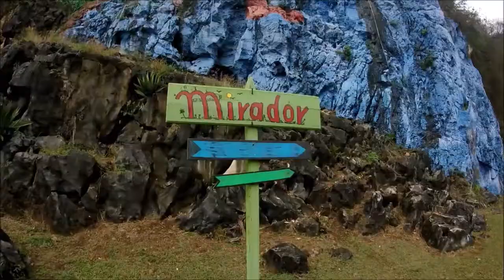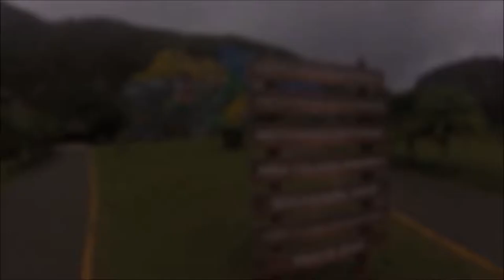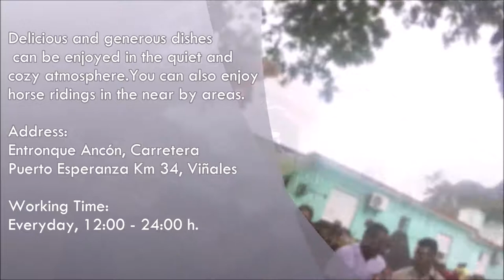VLOG - VIÑALES - CUBA 2017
After visiting LasTerrazas we head to Viñales: a beautiful and lush valley in Pinar del Río province of Cuba. People don't come to Viñales for the music or the mojitos, they come to dip indulgently into the natural world, hiking, horse-riding or cycling through some of the most wonderful landscapes in Cuba.